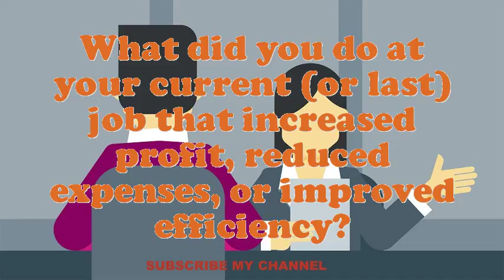Statue Maker interview questions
Interview Questions for Statue Maker.What would be your leading endowment as an Statue Maker job?What extreme challenges presently do you think an Statue Maker is facing?Illustrate few exemplars of companionship as an Statue Maker.Give me an example of a stressful condition for Statue Maker?How many projects simultaneously you have worked as an Statue Maker?